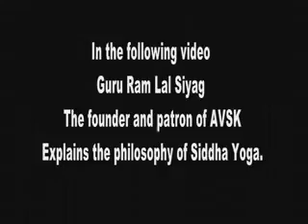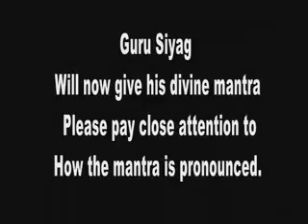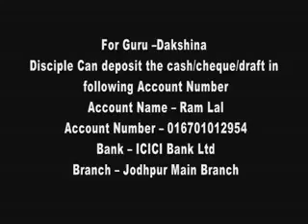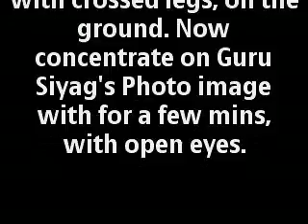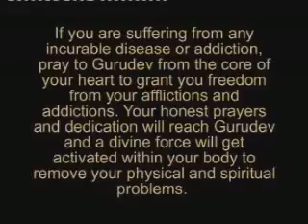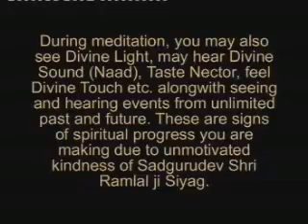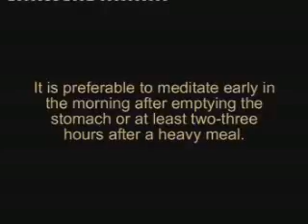Universal Wellness Through Meditation Yoga Holistic Healing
Universal Wellnes is possible through Guru Siyag Siddha Yoga Method of Meditation, Yoga and Holistic Healing, for Health, fitness, getting rid of Drugs and Deadly Diseases.
Guru Siyag Siddha Yoga can be experimented on International Level, because it is totally Free of Charge, and available in the form of Video clips on the Internet, Anyone Can Learn and follow this method at Home, using these Free Video clips.
World's one and only method of activating or awakening the inner Power known as Kudalini, through Transmission of Power from Enlightened Empowered Guru Siyag, using a Video clip.
Once You are Initiated through this Video, You are internally Connected to Guru.
The Pronounciation of Mantra -"Kling Kreeshn Kling" must be as pronouced by Guru Siyag.
After Getting initiation by Guru Siyag, using the Mantra from this Video, You can follow the Method of Meditation on -